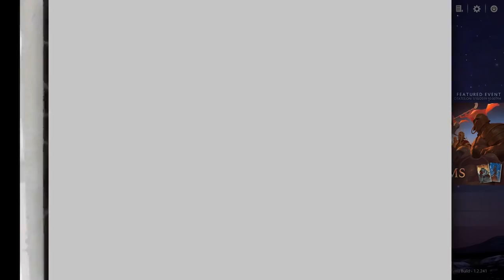Top 10 Artifact Features We Need In 2019 | Update Wishlist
A little over a month since launch, it's safe to say that Artifact is far from a perfect game with many players suspecting that elements of the title were pushed out while uncompleted, put on hold or outright left out so that Valve could meet the promised release date on Nov. 28.

With the dawn of a new year, Valve is presented with the tall-task of living up to the expectations of the community and promises made leading up to the official release ranging from personalized match histories to a full-fledged esports tournament league.

In today's video, we list the Top 10 features and creative updates we feel are needed in 2019 to help maintain a steady growth of the Artifact player base and allow the title to prosper for years to come.